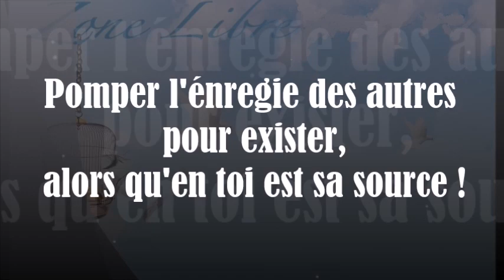1039 " Pomper l’énergie des autres pour exister, alors qu’en soi est sa source" Guy ROGER Z L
la vie que l'on connaît pour la majorité est concentrée, sur la croyance qui est celle de prendre chez l'autre l'énergie nécessaire afin de se satisfaire de bien-être. Il s'agit ici de réaliser toute l'illusion que cette activité implique, car rien n'est à prendre ici-bas. En effet, la  nature de ce que tu es en réalité, n'attend rien, ne demande rien, ne convoite rien, elle est libre de toute demande égocentrique